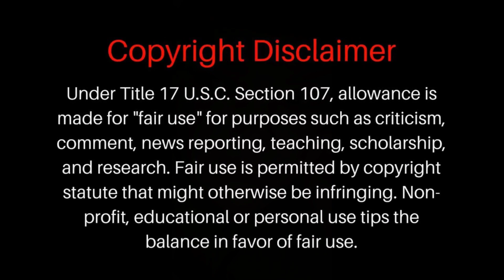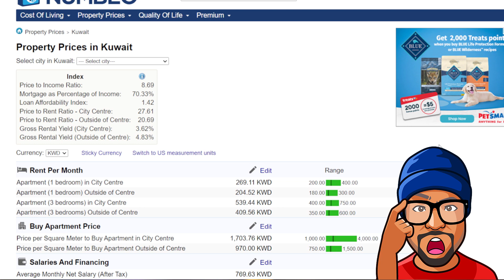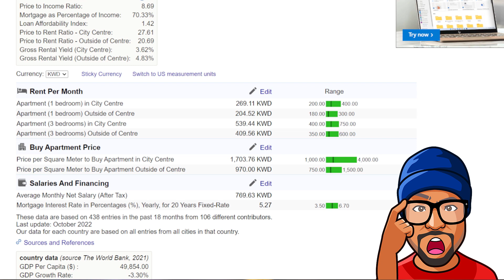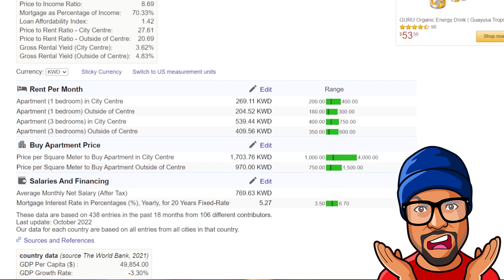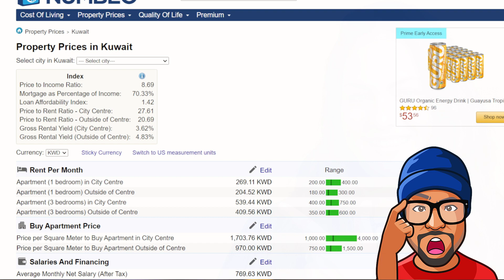How is Foodie Beauty making money other than YouTube? The cost of living in Kuwait.